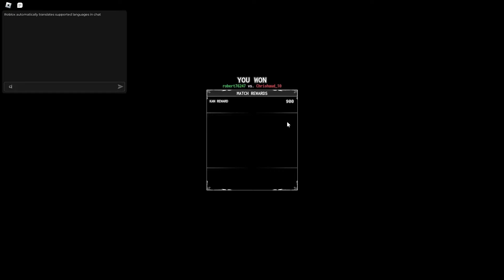The BEST Razor Edge Hybrid Build In TYPE SOUL